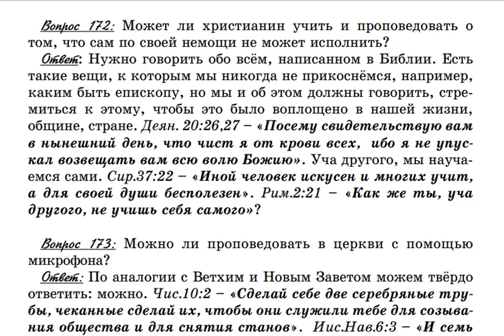172. Может ли христианин учить и проповедовать о том, что сам по своей немощи не может исполни?